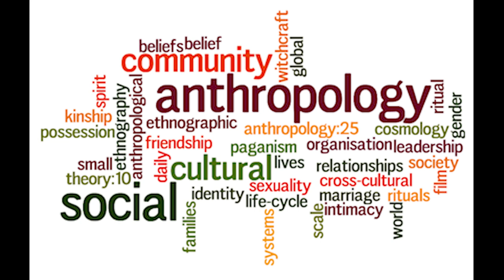Covid-19 - The New Age of the Armchair Anthropology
In this podcast episode, Astrea Pejović and Dragana Kovačević Bielicki (iASK fellows from the school year 2019/2020) discuss their personal experiences with digital methods in anthropological research and the situation in which they had to digitally adapt their researches.